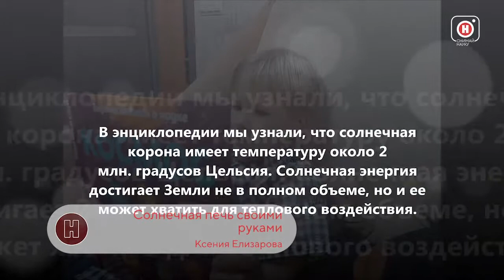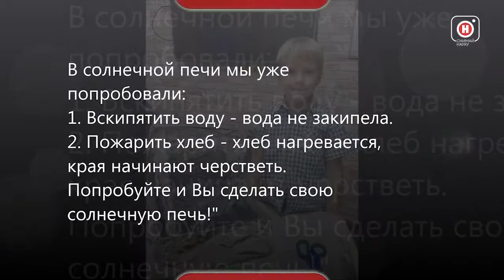Солнечная печь своими руками